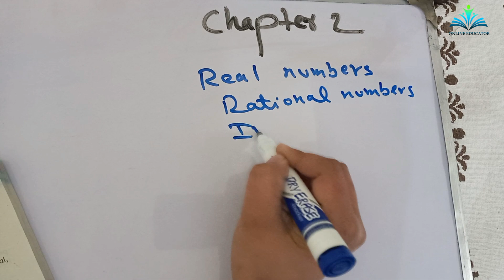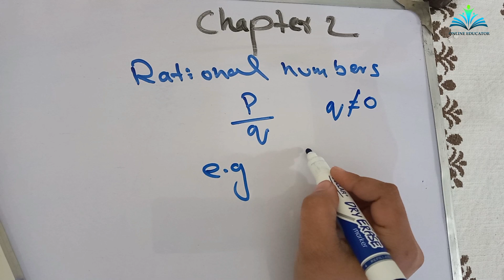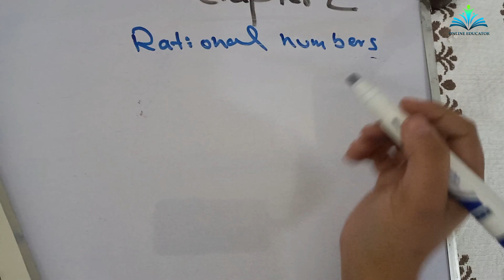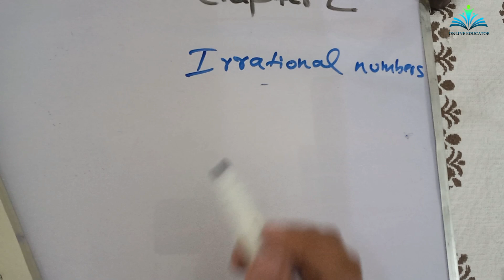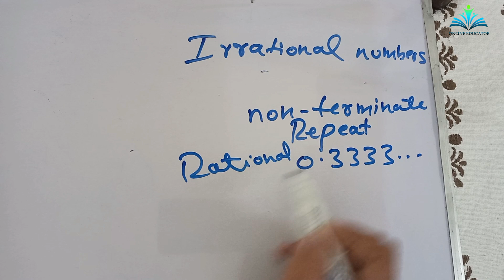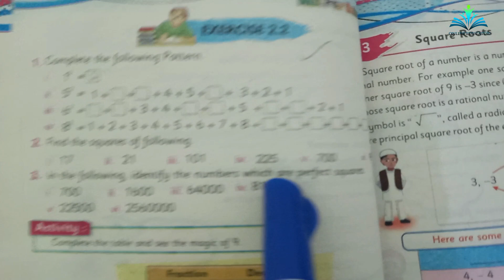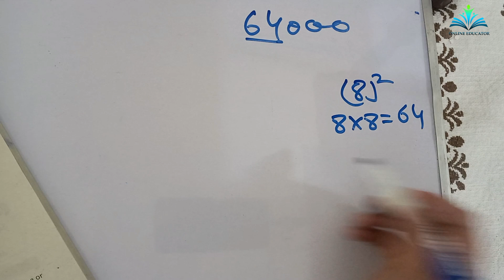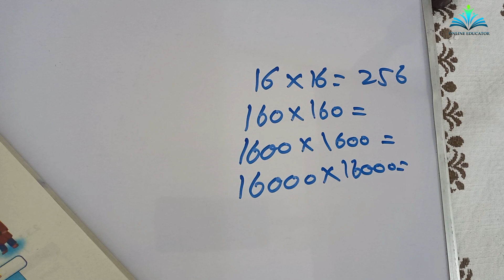Real numbers class 8 |rational and irrational numbers| kpk maths part 1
Hi Viewers,
                In this video, all questions of chapter 2 real numbers class 8 are done in a very easy method. The difference between rational and irrational numbers along with the solution is done. By watching this video you will able to solve all questions on rational and irrational numbers easily.
THANKS